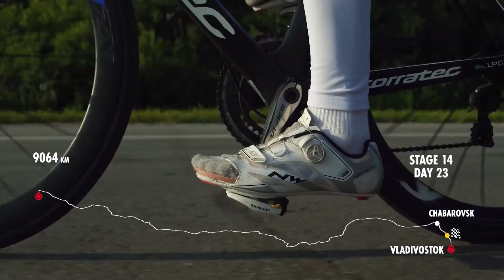Red Bull Trans Siberian Extreme 2016 Story Clip HD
Red Bull Trans-Siberian Extreme 2016 , the world's longest ultra stage bicycle road race, leaves from the Russian capital Moscow to finish on the Pacific coast in Vladivostok. The second edition of the event featured 14 stages ranging from 314 to 1,372 km in length.
Edi Fuchs was the stronges rider and finisht after 24 days on the 2nd position.
powered by FitLine & Russia - Lassmann